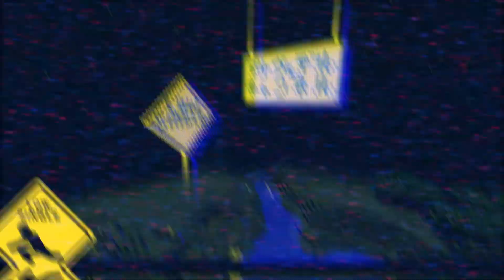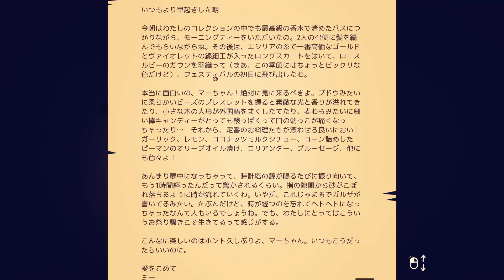#6 お婆ちゃんライフシミュレーション【 The Stillness of the Wind ザ スティルネス オブ ザ ウィンド 】実況 街も夢も不穏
ようやく思い出の場所を一つ訪ねることができたけど、行きはよいよい帰りは怖い。真っ暗闇をとぼとぼ歩くハメになりました。ごめんよばあちゃん！！